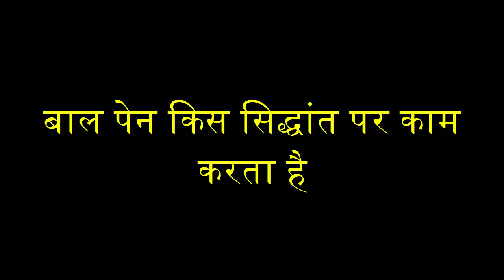बाल पेन किस सिद्धांत पर काम करता है